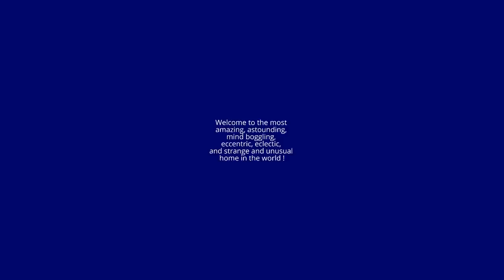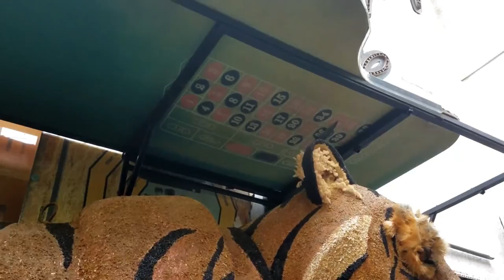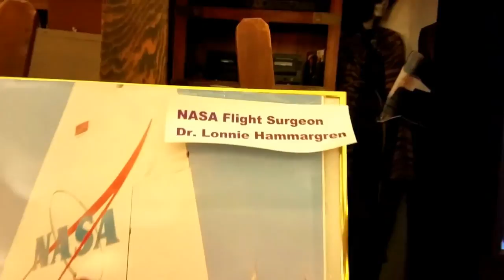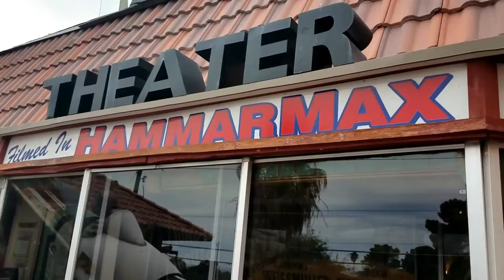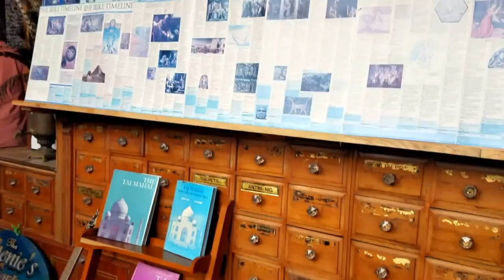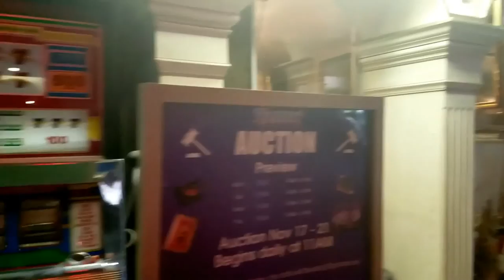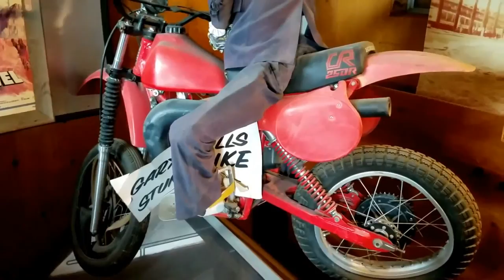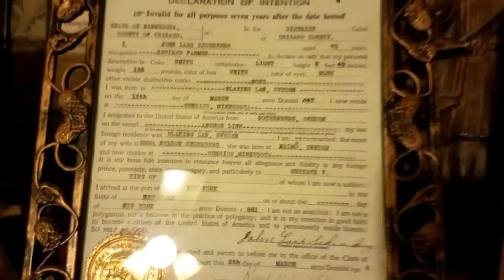Lonnie Hammargren's home of history !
Lonnie Hammargren, an amazing man with an amazing life history - a neurosurgeon, a doctor for NASA, and a Lieutenant Governor in Nevada, with a unique personal and historical collection of items and artifact like you've NEVER dreamed of!